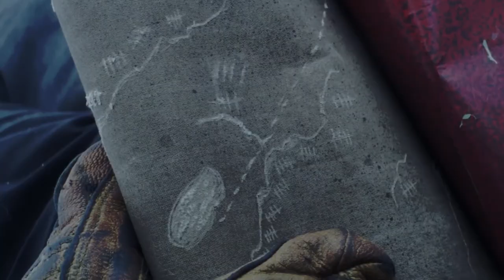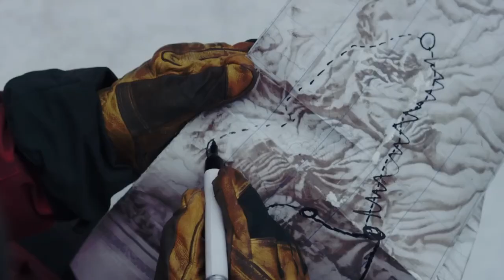Arctic (2018) Survival Movie Explained in Hindi, Arctic फ़िल्म का हिन्दी अनुवाद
आर्कटिक एक 2018 आइसलैंडिक सर्वाइवल ड्रामा फिल्म है, जो जो पेन्ना द्वारा निर्देशित और पेन्ना और रयान मॉरिसन द्वारा लिखित है। यह फिल्म आइसलैंड और संयुक्त राज्य अमेरिका के बीच एक अंतरराष्ट्रीय सह-उत्पादन है, और मैड्स मिकेल्सन को आर्कटिक में फंसे एक व्यक्ति के रूप में प्रस्तुत करता है

Overgard (Mads Mikkelsen) is stranded in the Arctic Circle waiting for rescue, living in his crashed plane.
His daily routine consists of checking fishing lines, mapping his surroundings and running a distress beacon powered by a hand-crank dynamo. One day, his supply of fish is raided by a polar bear. A helicopter responds to his beacon and attempts to land, but crashes. The pilot (Tintrinai Thikhasuk) is killed and the passenger (Maria Thelma Smáradóttir), 3 is severely injured and unconscious.
Overgard dresses her wound and takes her to his plane. She does not speak English and only proves her alertness by squeezing his hand.
Overgard returns to the wreckage of the downed helicopter and finds some food, a propane cooking stove, medical equipment, a sled, a map of the area and a photo of the woman, the pilot and their child, which he brings back for her. On the map he locates a seasonal refuge that appears to be a few days' trek away. When the woman's condition does not improve, he decides he must risk the journey to the refuge to seek rescue, by a direct route. He secures the woman to the sledge and drags her behind him. He runs into a steep slope not indicated on the map, climbs it alone and sees a relatively smooth path in front of him, but fails three times in trying to hoist the woman up using ropes. He therefore decides he must take the longer route, around the icy outcrops, aware that this roundabout trek will add at least three days to his sledge-hauling trek. The flat path is exposed to strong headwinds.

When they take refuge one night in a cave, a polar bear is attracted to the scent of cooking fish. He drives the bear off with a distress flare. The next day the woman's condition worsens. Assuming her to be dead or near death, he abandons her to continue his journey alone but leaves her with the photo of her family. Shortly afterwards he falls in a crevasse and is knocked unconscious. He awakens to find himself at the bottom of a cavern with one of his legs trapped under a boulder. He injures it in repeated efforts to tug it free, and finally manages to crawl out of the cavern and back to the surface. Returning to the woman's sled, he finds that she is still alive, weeps in apology, and, despite his injured leg, sets his mind to taking her with him again.
Nearly at the end of his strength, he sees a helicopter in the distance. He lights his remaining flare but does not seem to attract the attention of the two men from the landed helicopter crew. Desperate, he sets on fire his parka, the only thing between him and freezing if the crew miss his signal, and then waves it wildly, but apparently to no avail.The helicopter takes off and disappears behind a mountain. Exhausted, he lies down next to the woman, takes her hand and prepares to meet his fate. He closes his eyes as the helicopter lands behind them.